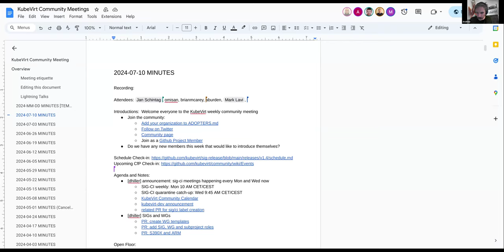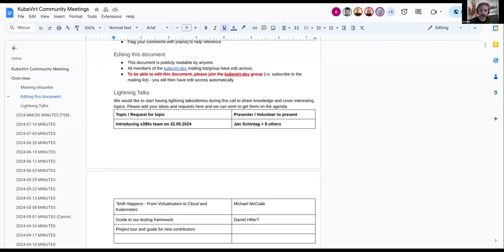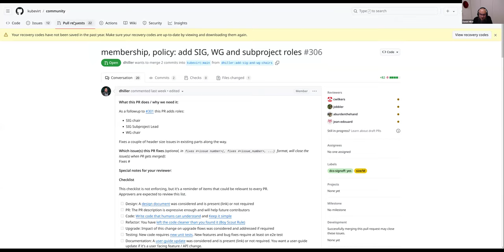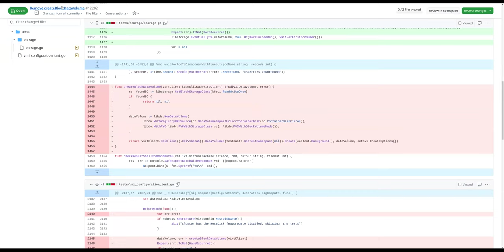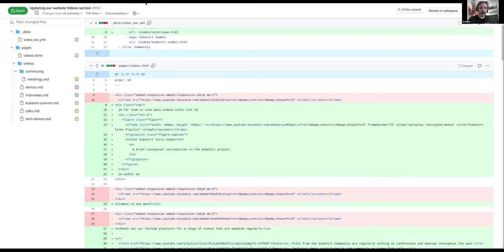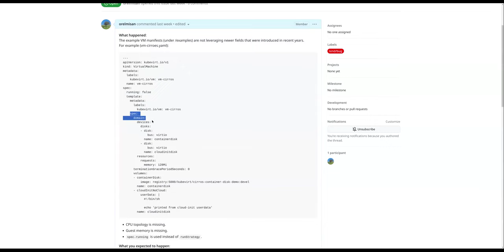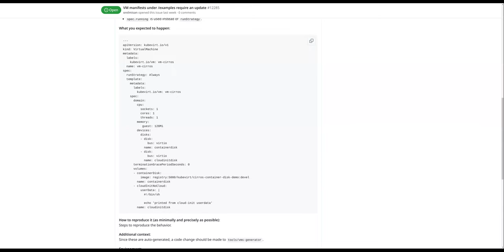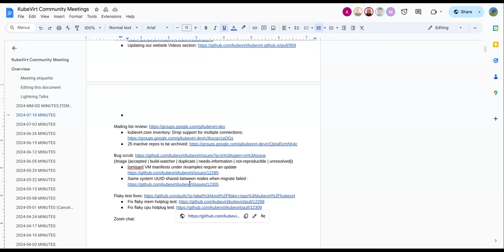KubeVirt Community Meeting 2024-07-10